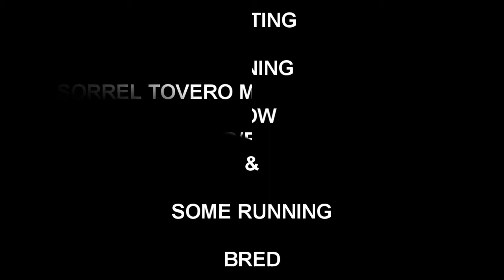SORREL TOVERO MEDICINE HAT FILLY: CUTTING, REINING, COW & RUNNING BRED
2020 SORREL TOVERO FILLY

VIDEO IS SHOWING HER 3 DAYS OLD

BEAUTIFUL LOUD/FLASHY MEDICINE HAT SORREL TOVERO FILLY

THIS FILLY IS BRED TO PERFORM

CUTTING, REINING COW BRED & RUNNING BRED

SHE'S FINDING HER LEGS

$3500

SIRE IS WOLFSDIAMOUNDFIVE CHEX: POCO BUENO, DOC BAR, KING FRITZ, SNICKLEFRITZ CHEX, HANCOCK, MAN O WAR, TOP MOON

DAM IS PRECIOUS PEPPY: PEPPY SAN BADGER, MR SAN PEPPY, DOC BAR, SONNY DEE BAR, ROCKET BAR